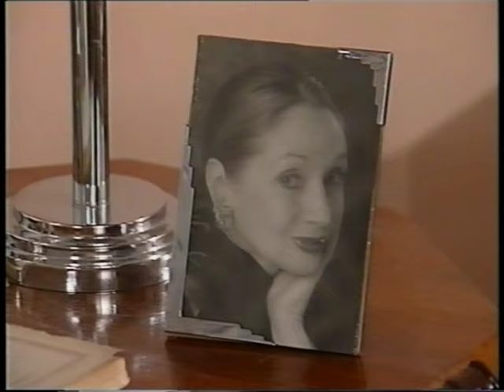French Cooking in Ten Minutes (1).mpg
A cookery series that's also a TV fiction! See how Edouard de Pomiane can prepare a 3 course French meal in 10 minutes... and why he does it. A BBC2 series from 1995 which, unbelievably, they have never shown again.

Menu: Omlette aux crevettes
Escalope de veau aux petits pois
Salade vert
Plateau de fromage
Fruits